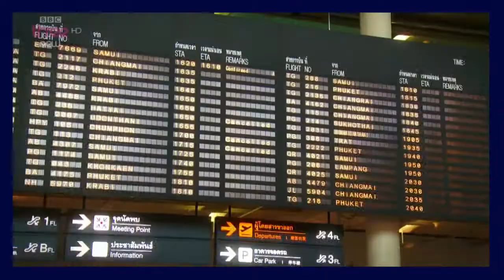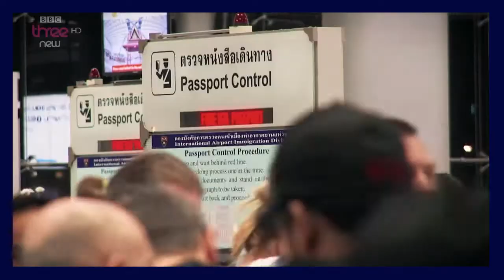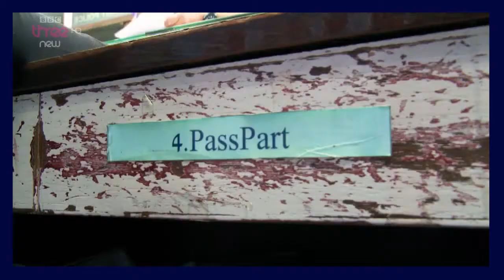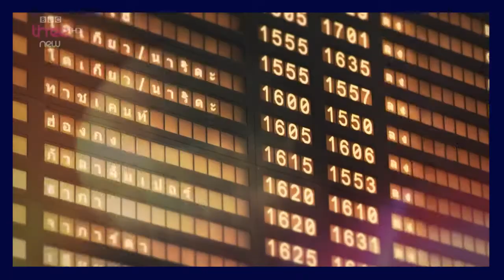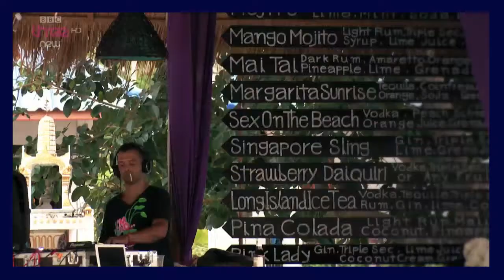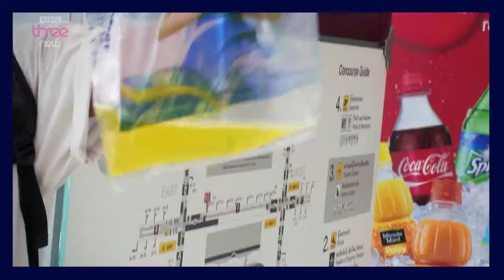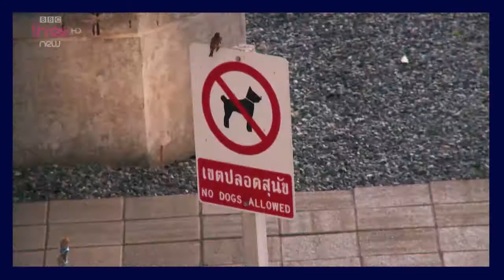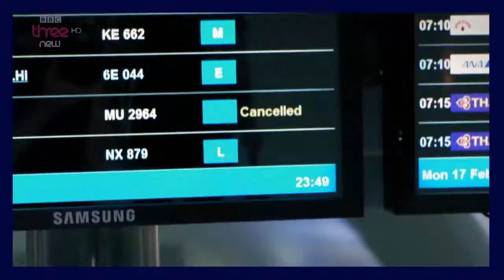Bangkok Airport (Ep5) "No Way Out"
Great BBC Series made in 2014